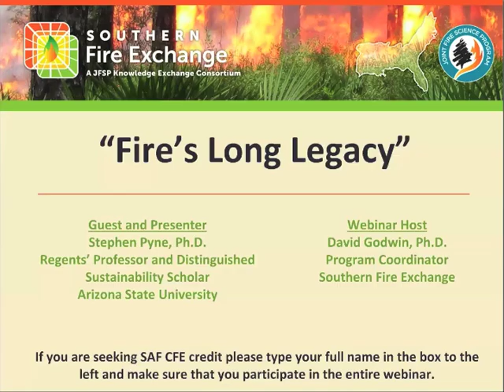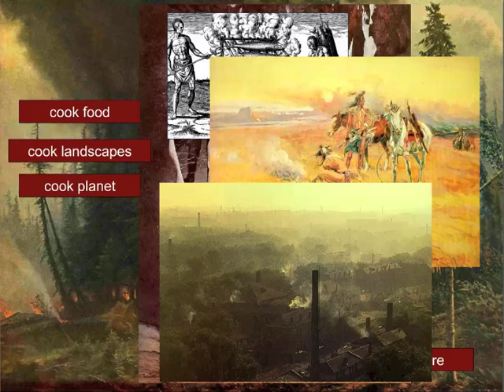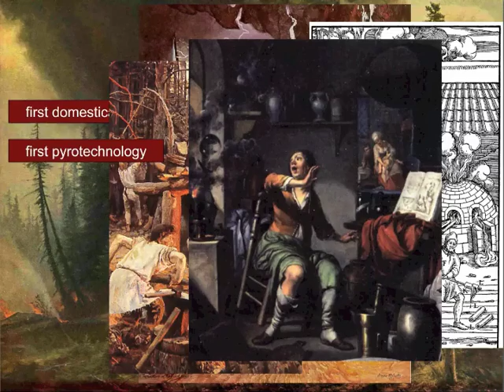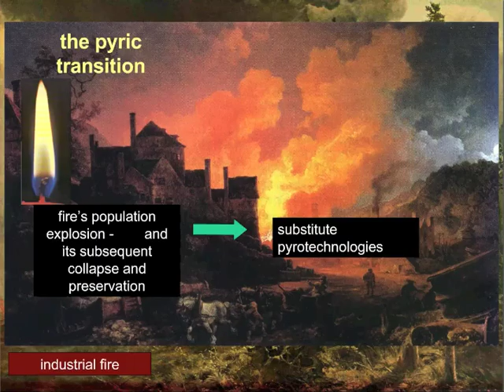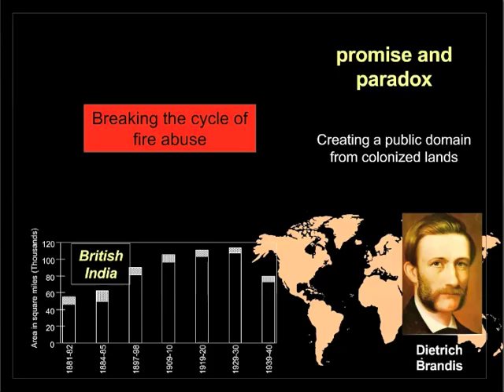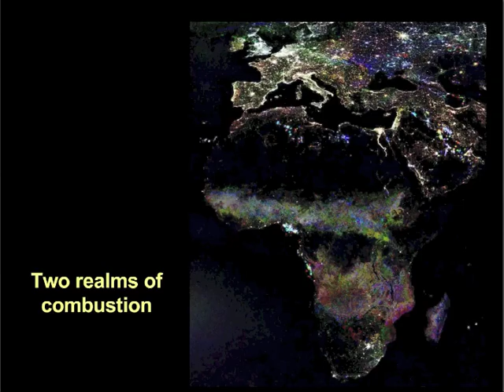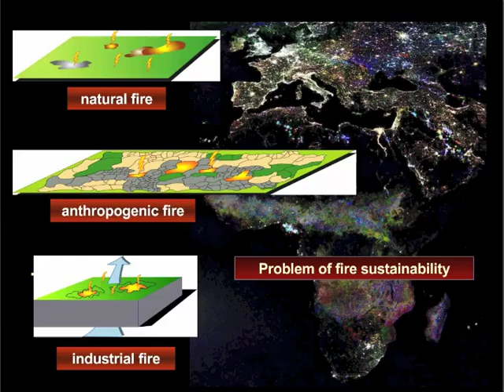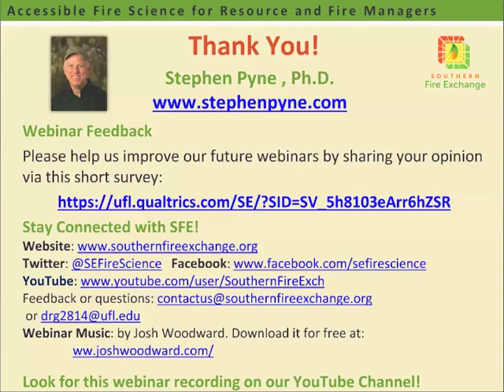SFE Webinar: Stephen Pyne and Fire's Long Legacy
A Southern Fire Exchange webinar presented by Stephen Pyne, wildland fire historian, scholar and author with Arizona State University. This thought-provoking 1-hour webinar by Steve Pyne explored the complex histories and relationships between societies and various combustion processes.

Originally recorded April 2016.

For more information about projects and publications by Stephen Pyne,

For more fire science and wildland fire management information and webinars specifically applicable to the South, visit the Southern Fire Exchange